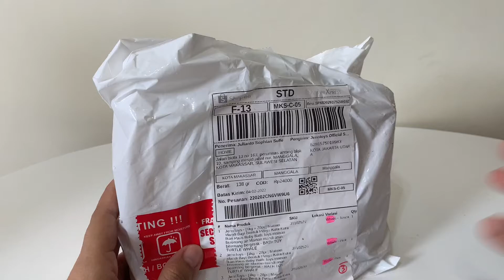Unboxing mainan ikan dan kura-kura bisa berenang di air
review mainan ikan-ikan anak. belajar mengenal mainan ikan.